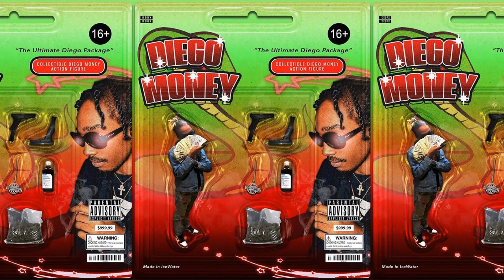[FREE] Diego Money x Boofpaxkmooky x MexikoDro Type Beat "Bag" (Prod. Axhton)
*Free for non-profit use, must credit (Prod. Axhton)

140BPM  D#M

Prod. Axhton